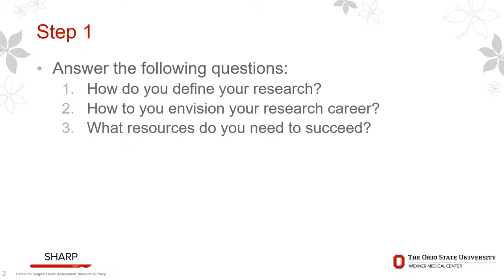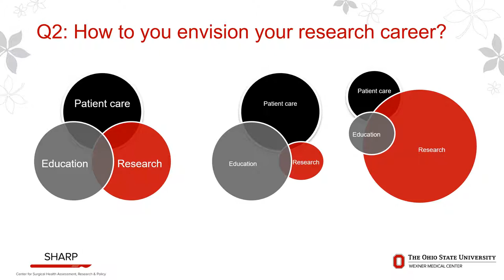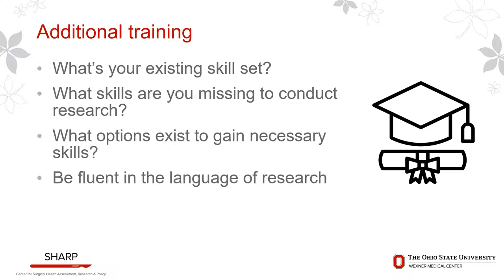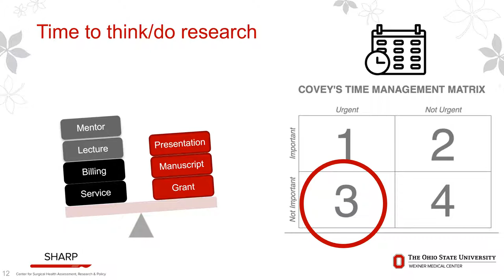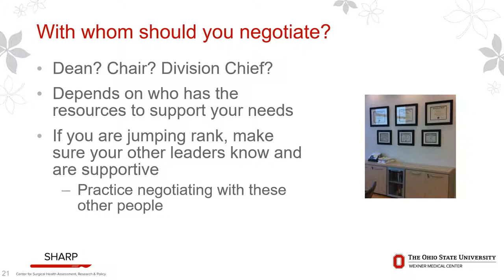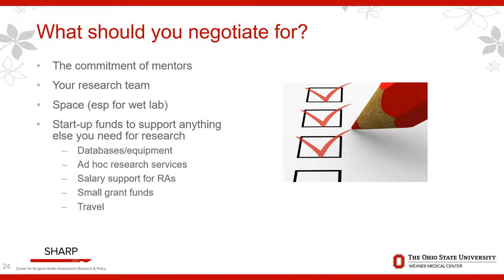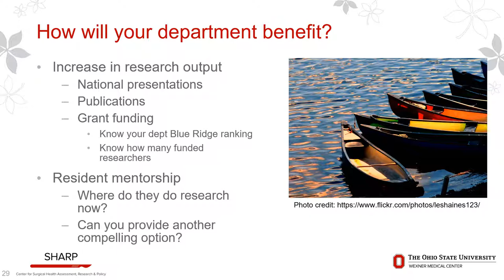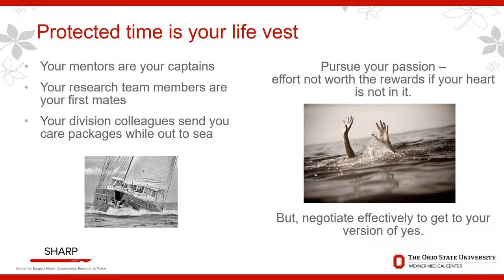Heena P. Santry, MD, MS – What do I need from a program to be successful and how do I negotiate it?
EAST Short Course #1 The Insider’s Guide to Kickstarting Your
32nd EAST Annual Scientific Assembly
January 15-19, 2019
JW Marriott Austin in Austin, Texas

EAST Short Course #1 The Insider’s Guide to Kickstarting Your Research Career: What No One Ever Tells You About Becoming a Surgeon-Scientist